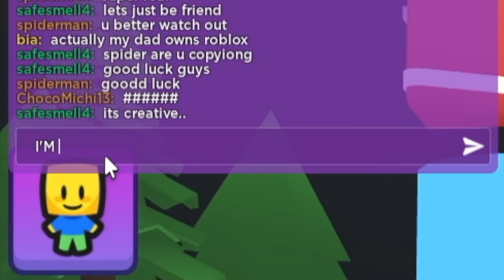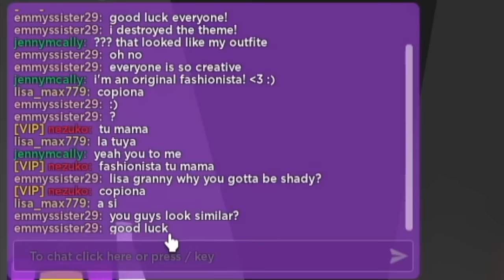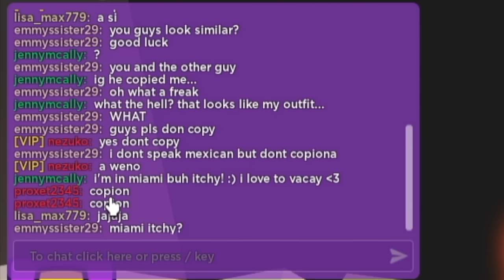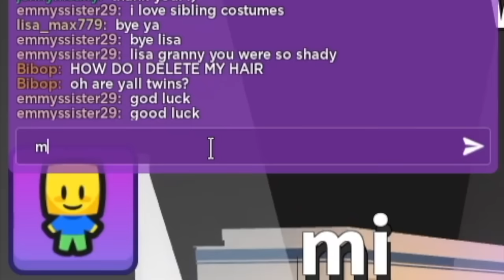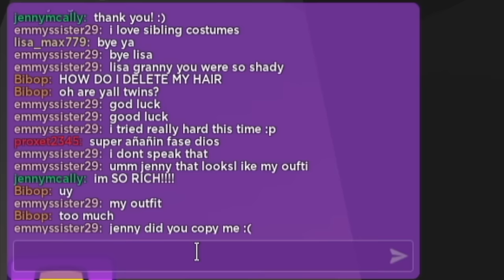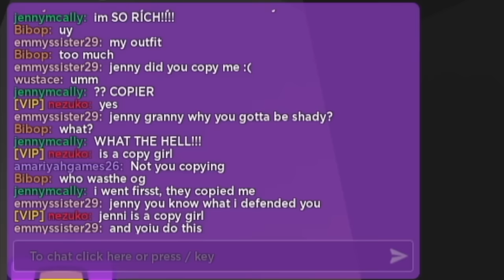i copied other peoples outfits in ROBLOX FASHION FAMOUS